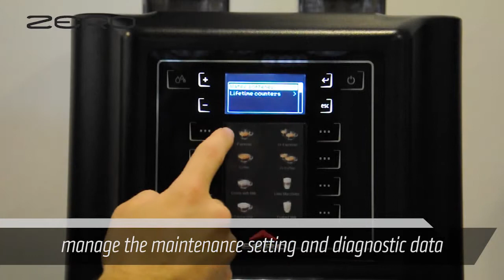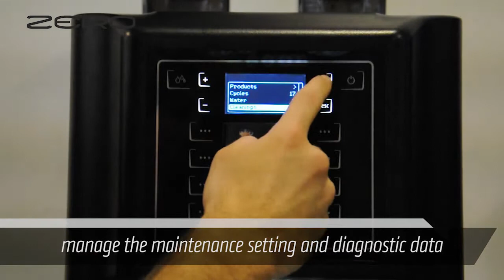Egro Zero - Display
With its clear, intuitive user display, selecting your hot beverage and maintaining your Egro Zero bean-to-cup machine couldn't be easier! An exquisite coffee solution for a range of situations – enquire now and secure your rental